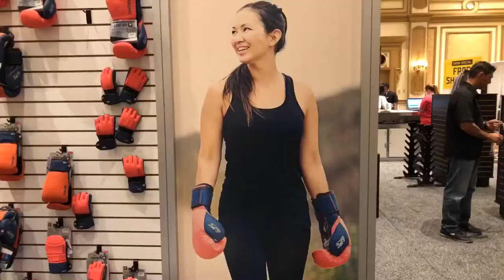Cory’s Karate 500 miles from home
Sensei Fisher and her leadership team attended the 2019 Martial Arts SuperShow. This is their story.

We don’t own the music. Don’t be a prick and strike the video down.